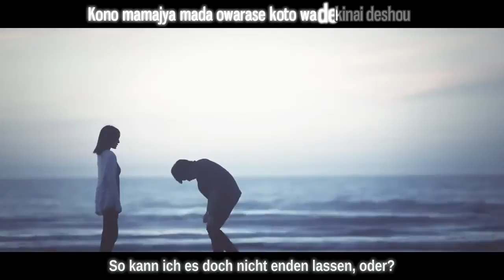ONE OK ROCK - The Beginning (with Lyrics)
Music Video with german fansub from Tomo ni Fansubs

Info:
Die vierköpfige Band One Ok Rock existiert seit 2005 mit dem Sänger Taka, Gitarrist und Sänger Toru, Bassist Ryota und Schlagzeuger Tomoya. Seit damals gibt es bislang 6 Alben, 2 EPs und 13 Singles. Das letzte Album erschien am 6. März 2013 mit dem Titel Jinsei × Boku =

Lyric:
Just give me a reason
To keep my heart beating
Don't worry it's safe right here in my arms
As the world falls apart around us
All we can do is hold on, hold on

And bring me back

I risk everything if it's for you
I whisper into the night
Telling me it's not my time and don't give up
I've never stood up before this time
Demo yuzurenai mono itta kono te wo hanasanai

So stand up, stand up (Just gotta keep on running)
Wake up, wake up (Just tell me how I can)
Kuru wa shimi hodo setsunai

Just tell me why baby
They might call me crazy
For saying I'd fight until there is no more
Fureri wo fukunda senkougankou wa kankakiteki shoudou
Blinded, I can't see the end
So where do I begin?

Say another word, I can't hear you
The silence between us
Nanimo nai you ni utsuteru dake
I take this chance that I make you mine
Tada kakusenai mono kattate yori misekakete

Kanashimi to setsunasa

Kudaketenaide saite jita kono omoi wa
So blinded I can't see the end

Look how far we made it
The pain i can't escape it
Kono mamajya mada owarase koto wa dekinai deshou
Nando kutabarisou demo kuchi hateyou tomo owariwanaisa

Nigirishimeta ushinawanu youni to
Te wo hirogereba koboreochisou de
Ushinau mono nado nakatta hibino dasei wo suteteâ€¦kimi wo

Fureri ukanda senkougankou wa kangakiteki shoudou

Kono mamajya mada owaraseru koto wa dekinai deshou
It finally begins..

Tracklist:
1. The Beginning
2. Ketsuraku Automation(欠落オートメーション)
3. Notes'n'Words